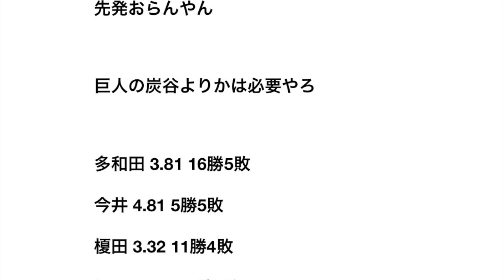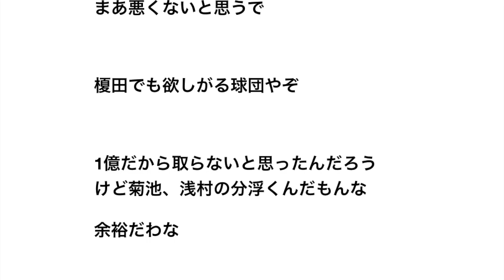【人的補償】そもそも西武って 内海必要なの？